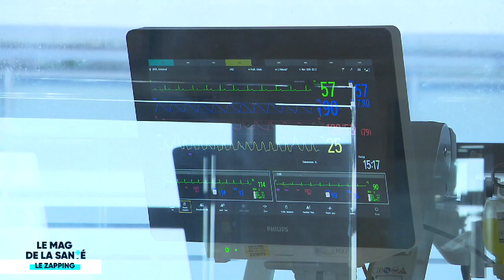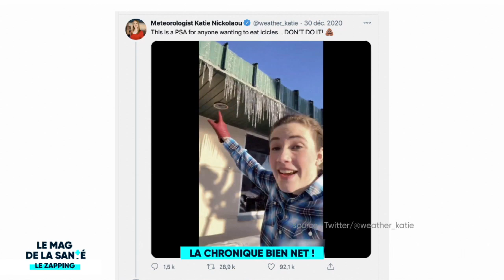Le zapping de la semaine du 11 au 17 janvier 2021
Revivez les moments les plus forts de l'émission.
Les émissions du 11 au 17 janvier 2021 ont été consacrées à la vaccination. Marina a reçu sa première dose, tandis que des équipes médicales ont récolté le consentement des personnes dans les EHPAD. Notre journaliste s'est également intéressé à la conservation de ces fameux vaccins.
Nous avons également tenté de percer le secret des centenaires.